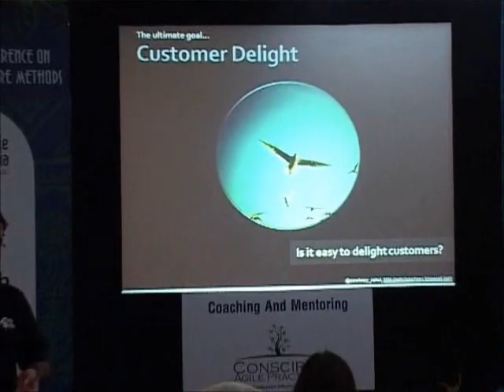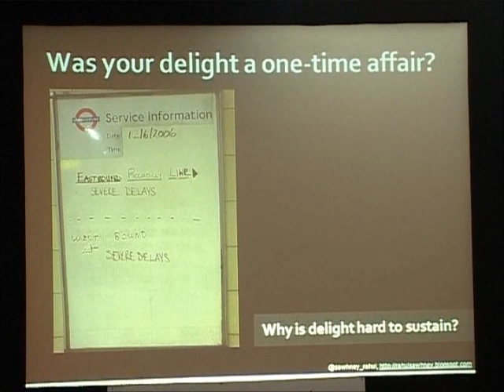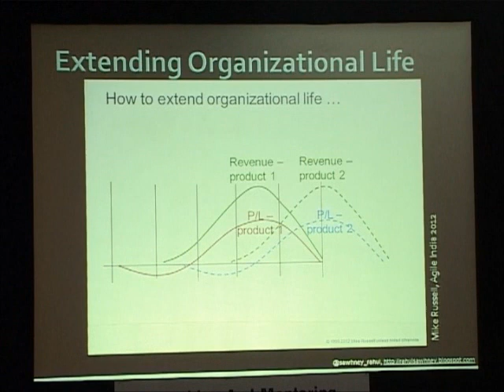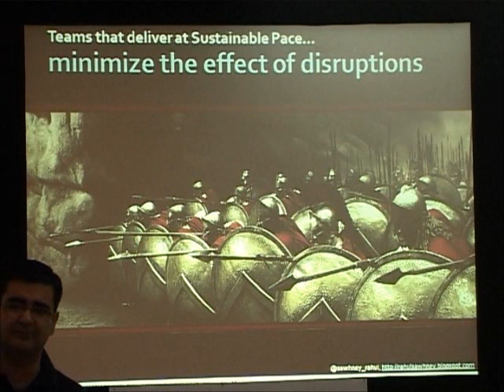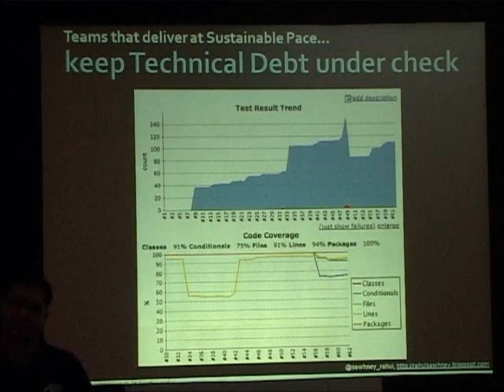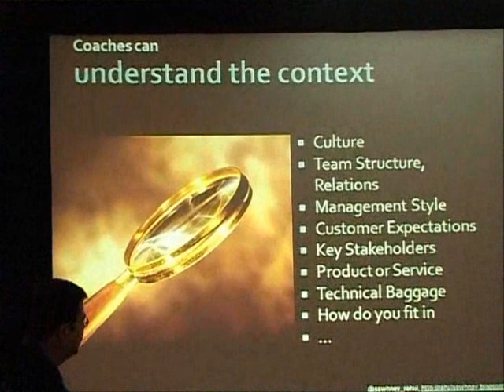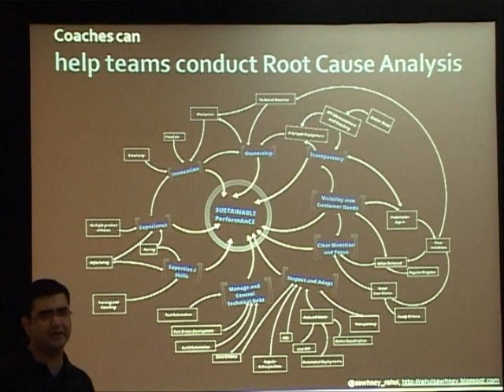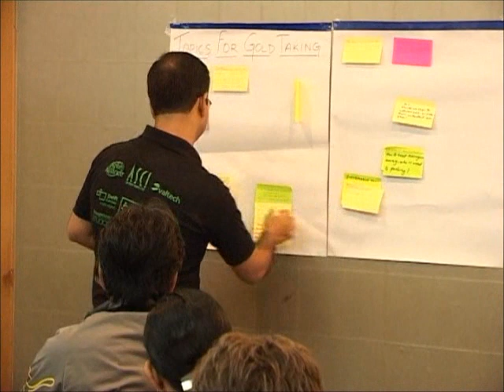Slowing down to Speed up - Encouraging sustainable pace in teams by Rahul Sawhney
We would like solutions delivered fast without compromising quality, user experience, implicit requirements and non-functional aspects such as scalability and performance. This would have been easier, if we had all the time in the universe. Doing this in a sustainable manner becomes a huge challenge for teams as there are multiple competing forces at play and because software development is very complex.

Coaches & Practitioners, participate in this workshop and leave with thoughts that will help your teams adopt and practice sustainable pace, and delight your customers over and over again.

Presented by Rahul Sawhney, Citrix